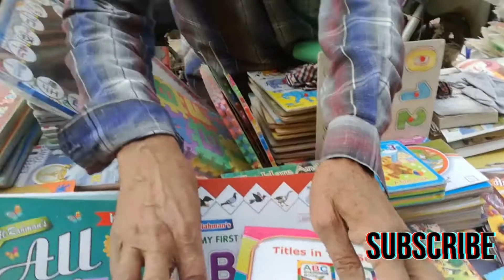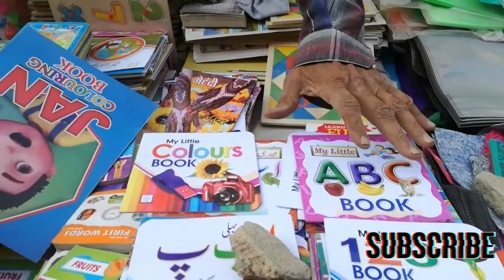Best school books ! cheap Books for Kids on wholesale Market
very cheap Nursery books ! Best Books for school ! This vlog is about cheap books for kids available for sale iin Jodia bazaar wholesale market Karachi.

When looking for Karachi cheap markets, Jodia Bazar is often the cheapest amongst Karachites for shopping.  This cheap market is near Boulton Market karachi